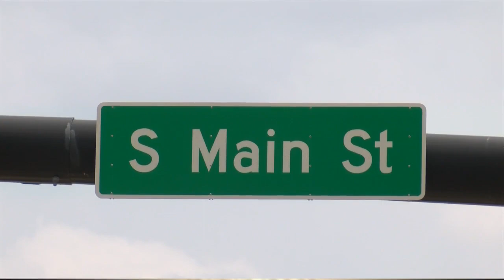Southwest side residents react to Barber Colman vote